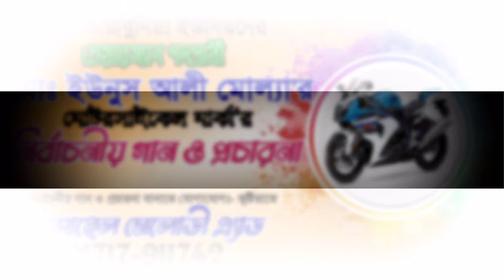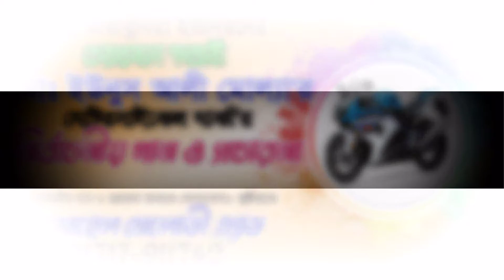মোটরসাইকেল মার্কার গান ও প্রচারনা // গান,প্রচার করতে যোগাঃ সোহেল মেলোডী এ্যাড- মোবাঃ 01717-911742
সব ধরনের নির্বাচনীয় গান, নির্বাচনীয় গজল , নির্বাচনীয় প্রচার সহ সব ধরনের বিজ্ঞাপন প্রচার অত্যাধুনিক ডিজিটাল সাউন্ড সিস্টেমে রেকর্ডিং করতে আজই যোগাযোগ করুন, কুষ্টিয়াতে সোহেল মেলোডী এ্যাড,  মোবাইলঃ 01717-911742